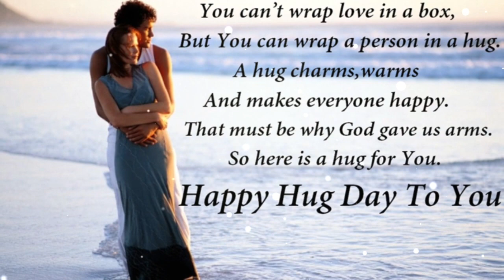Happy National Hugging Day 2020 Best Whatsapp Status Video | 21st January 2020